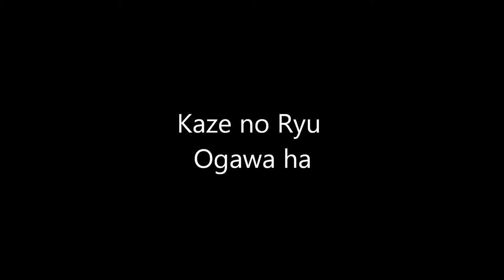Ogawa Ryu - 杖術 - Special Class with Shidoshi Jordan Augusto - 2014